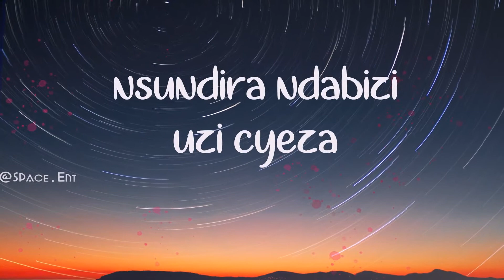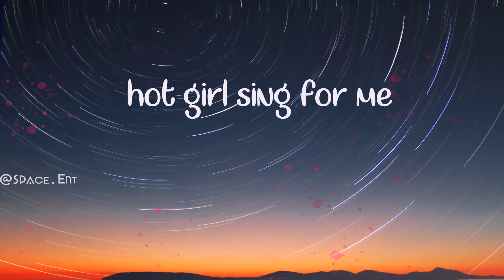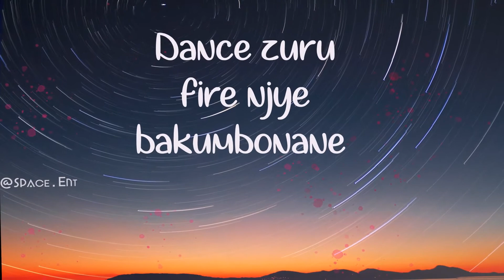DM DAY MAKER Video lyrics BAKUMBONANE ft PACCY prod by MAD BNS A2Z MUSIC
Mad BNS pro
Klain graphics
Paccy artist